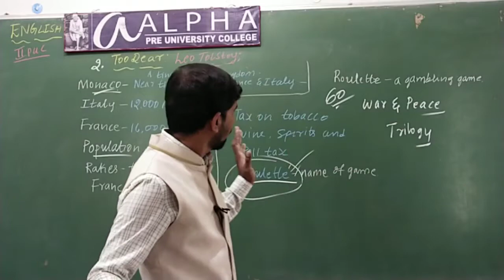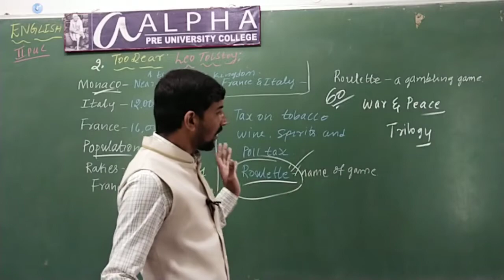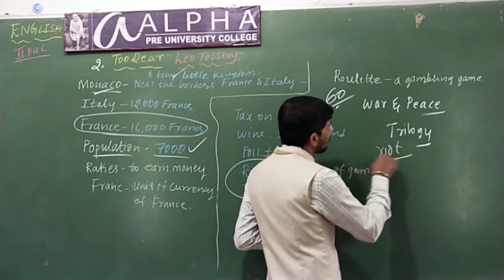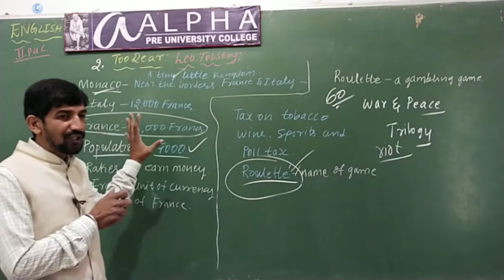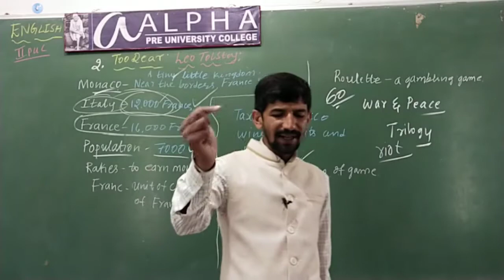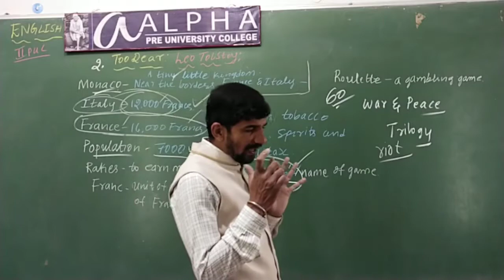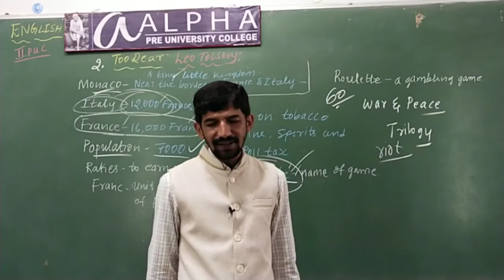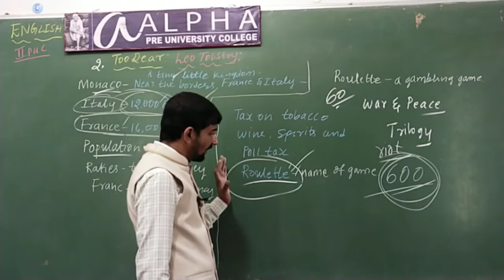Too Dear Class 2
By Satheesh Lecturer Department of  English Alpha Pre University College K R Nagar Mysuru District.